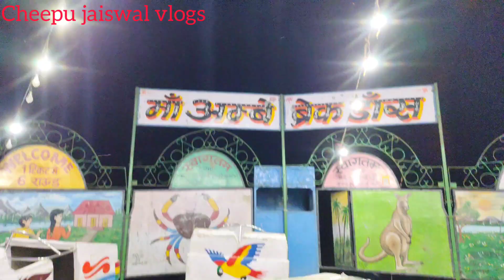हो गई लड़ाई। रात में और भी खूबसूरत दिखता है गांव का मेला l Village fair